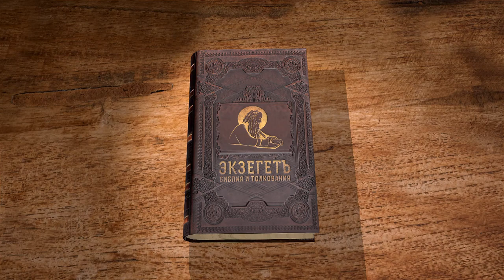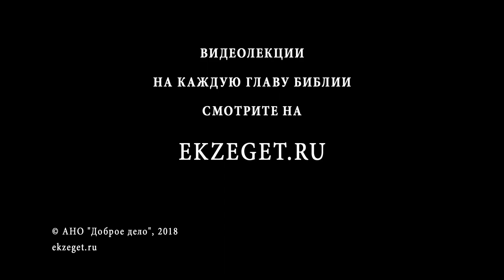1-я Книга Царств. Глава 5. Андрей Десницкий. Ветхий Завет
Филистимляне взяли Ковчег Божий в капище Дагона. Но Господь явил Свою силу и доказал, что иноплеменники победили не благодаря идолу. Язычники обнаружили своего "бога" разбитым без помощи рук человеческих. Но они не вразумились, и последовали наказания от Бога. Ковчег возили из одного города в другой, и в каждом городе распространялись болезни. Для чего Господь наказывал филистимлян?